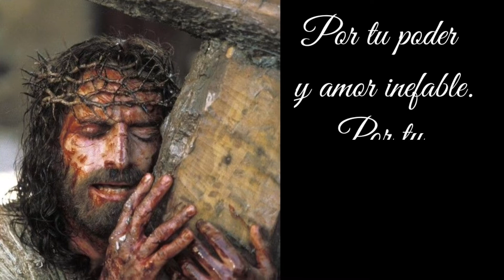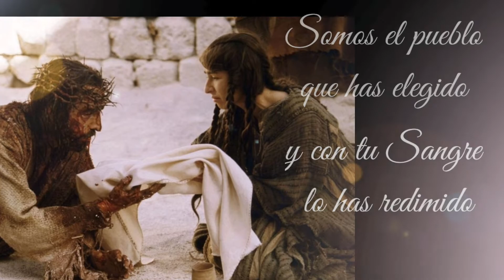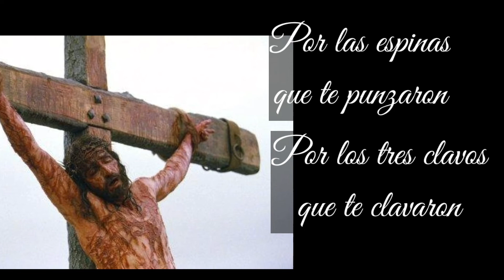Perdona a tu Pueblo _Versión 2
Autores:
Bernardo Velado. Antonio Alcalde.

LETRA
Rem
Perdona a tu pueblo, Señor.
Perdona a tu pueblo, perdónale, Señor.

Por tu poder y amor inefable,
por tu misericordia entrañable,
perdónanos, Señor.

Somos el pueblo que has elegido,
y con tu sangre lo has redimido,
perdónanos, Señor.

Reconocemos nuestro pecado,
que tantas veces has perdonado,
perdónanos, Señor.

Dios de la fiel y eterna Alianza,
en ti ponemos nuestra esperanza,
perdónanos, Señor.

Desde la cruz nos diste a tu Madre,
vuélvenos al abrazo del Padre,
perdónanos, Señor.